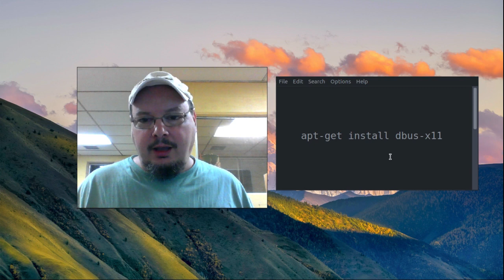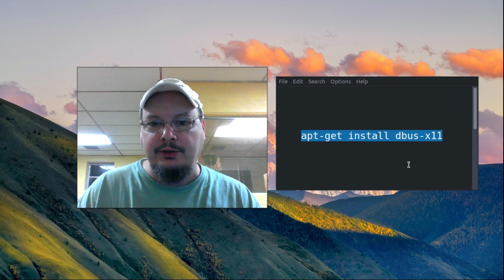Fix for dbus error on Miyo-Modern Debian Testing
I've discovered an issue when logging out and logging back in...you receive a dbus error. I'll be rebuilding the .iso, but to fix the issue on an already installed system, you need to...

apt-get install dbus-x11

...then reboot. You will most likely have to enter your password on that reboot, but you won't have to after that.